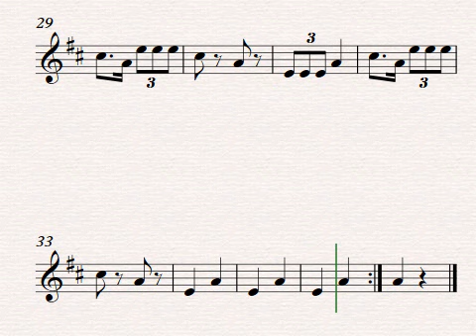Himno Nacional de China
Compositor: Himnos